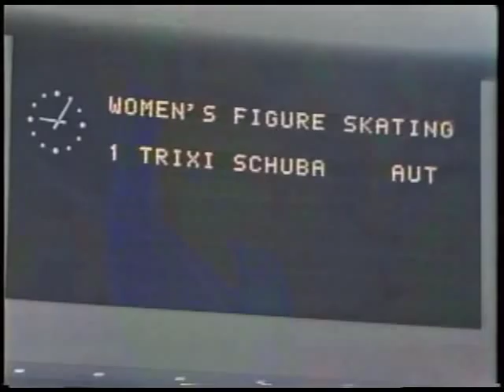1972 Sapporo Figure Skating Highlights Part 2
More great figure skating footage of the ladies as well as a good portion of Irina Rodnina and Alexei Ulanove winning the gold. It was to be the first of her three and his last.